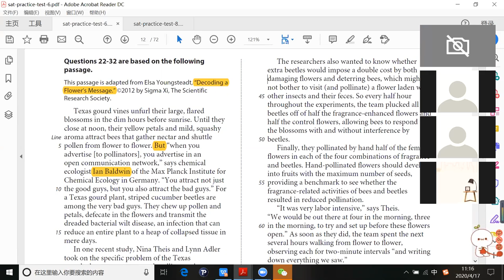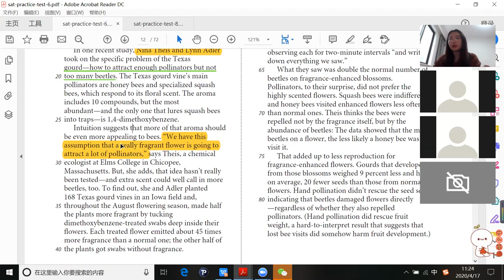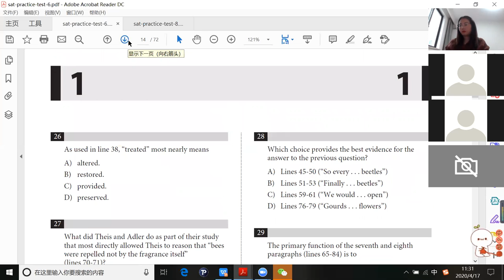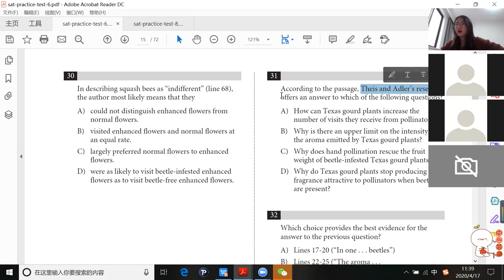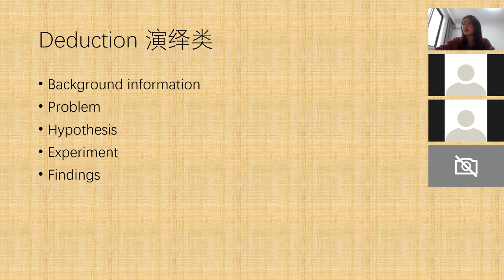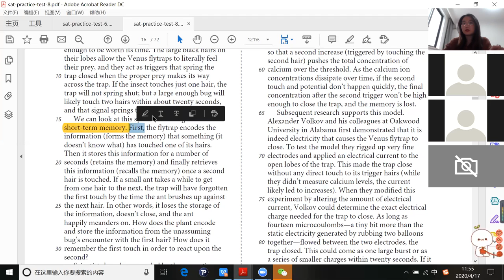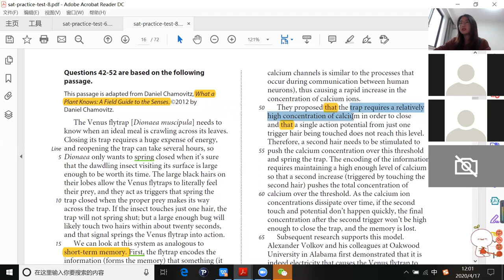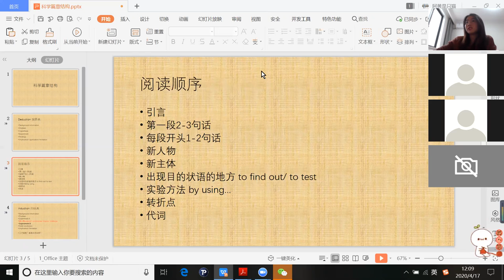爱特精品SAT阅读--黄璐璇